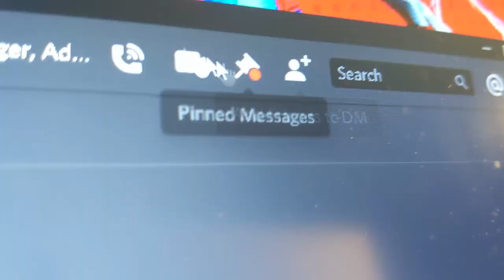Everyone's reaction to watching Rise Of Skywalker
Nuff said

Snap: justin.ying

Follow my friends:
Daniel: Insta: @daniel_wyllie
Andrew: Insta: @andrew.rowwe
Isaac: Insta: @foo_isaac
Jeremy: Insta: @jyong02